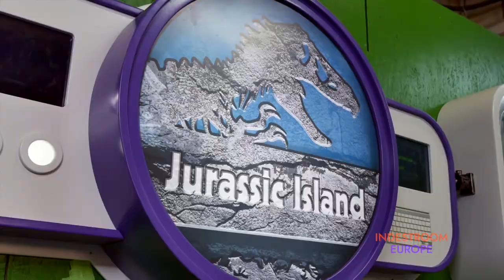JURASSIC ISLAND overview from the production .